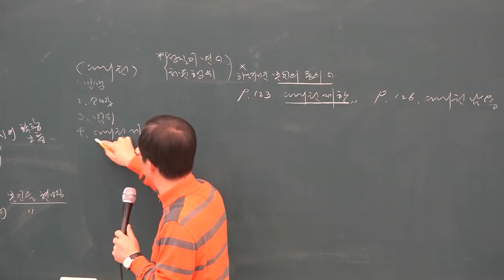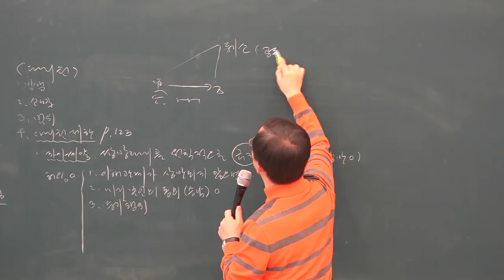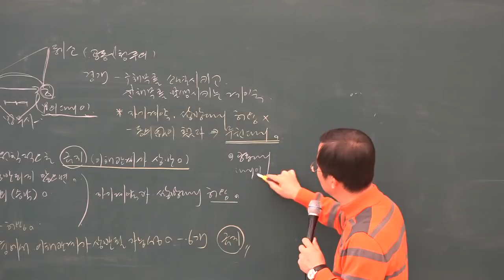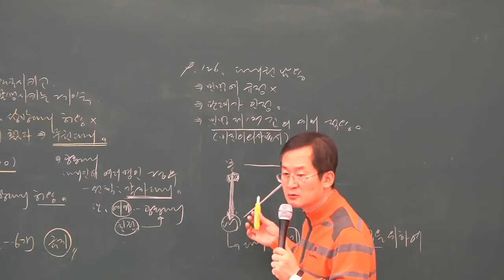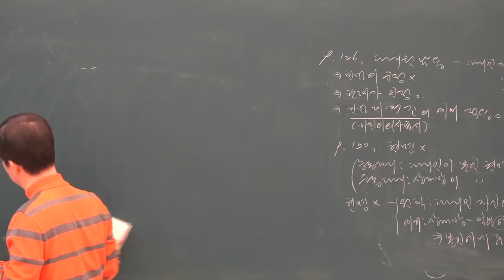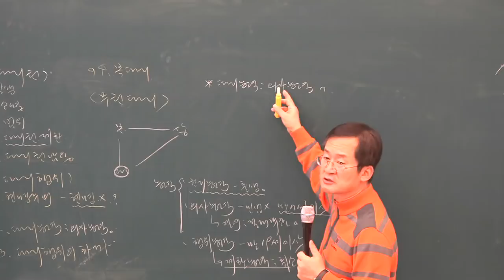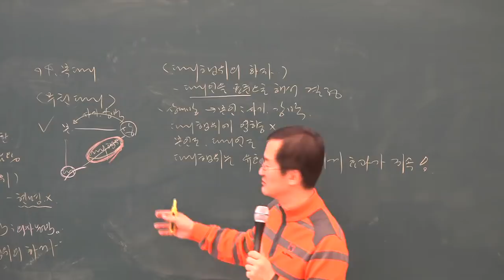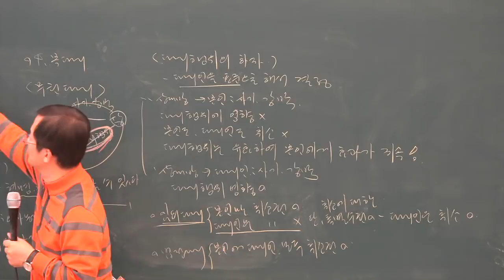[공전무] 2019년 공인중개사 민법 및 민사특별법 기초이론 12-12